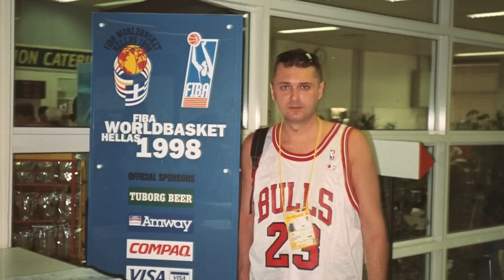"Air" la 60 de ani. Emil Hossu-Longin: "Michael Jordan a fost totul!" | VREAU SĂ ȘTIU, Ep. 61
Emil Hossu-Longin știe totul despre Michael Jordan. A scris o lucrare senzațională, ”Air Majesty”, despre viața celui mai mare baschetbalist din toate timpurile, la care a muncit aproape 20 de ani.

Deși pare greu de crezut pentru un tip care ne-a marcat tinerețea, ”Air” a împlinit 60 de ani. Prilej pentru a sta de vorbă cu Emil și a afla multe detalii interesante din viața unui sportiv perfect!

Invitat: Emil Hossu-Longin | Podcast #61

CUPRINS:

00:50 La toți de față și viitori, sănătate!
05:45 Michael Jordan, un personaj și o poveste în orice domeniu
11:26 Jordan își dorea să fie imaginea Adidas, dar Nike a pariat pe el fără să clipească
20:26 Vânzările ghetelor Jorden au explodat, 126 milioane de dolari într-un an
38:50 Meciurile diverselor sporturi, transformate în spectacole pentru public
42:40 Jordan dicta ritmul antrenamentelor și datorită lui echipa făcea performanță
1:01:52 Jordan, pasionat de jocurile video. Avea puțini prieteni
1:14:30 Regretul imens al lui Hossu-Longin, nicio fotografie cu Michael Jordan
1:23:05 Fotografii și povești din cariera de jurnalist al lui Emil Hossu-Longin
1:48:05 „Air Majesty – Michael Jordan” scrisă de Emil Hossu-Longin, o carte smart, o biografie poate
unică în lume